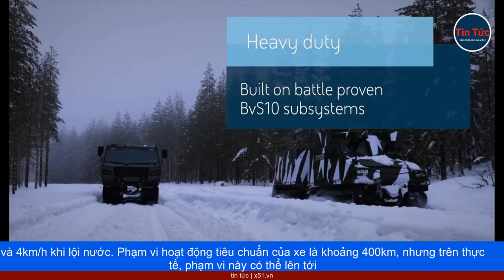BVS10 BEOWULF - THẾ HỆ XE THIẾT GIÁP CÓ THỂ CƠ ĐỘNG TRÊN MỌI ĐỊA HÌNH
BvS10 Beowulf là thế hệ xe thiết giáp có thể cơ động trên mọi địa hình, do chi nhánh Hagglunds của tập đoàn BAE Systems, tại Thụy Điển thiết kế và sản xuất. Beowulf có khả năng di chuyển vượt trội trên mọi địa hình. Xe có thể lội nước, di chuyển trên tuyết, cát và đầm lầy, leo dốc 45 độ, vượt hào rộng 2m, đồng thời có thể hoạt động trong điều kiện thời tiết lạnh giá, ở Bắc Cực hoặc trong môi trường nhiệt đới. Nhờ thiết kế bánh xích lớn, Beowulf có thể di chuyển trên các dòng sông băng, ở tốc độ an toàn mà không bị trơn trượt.